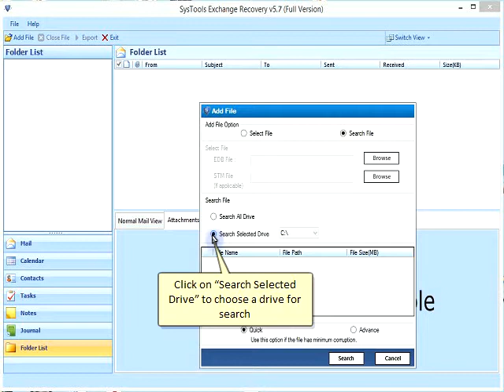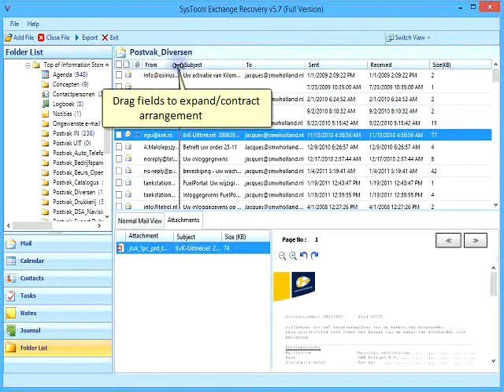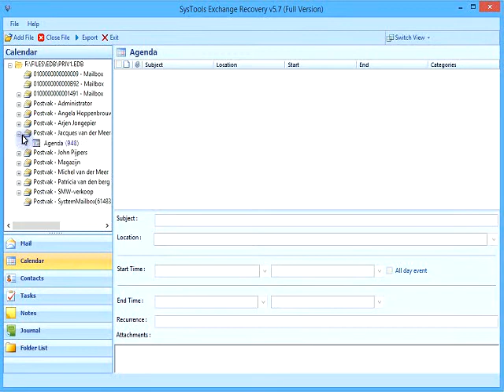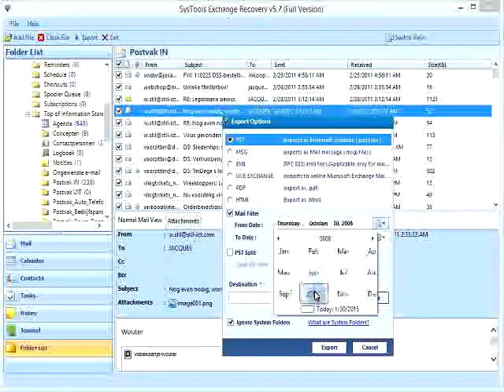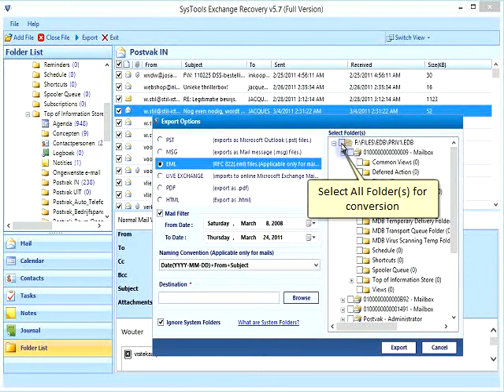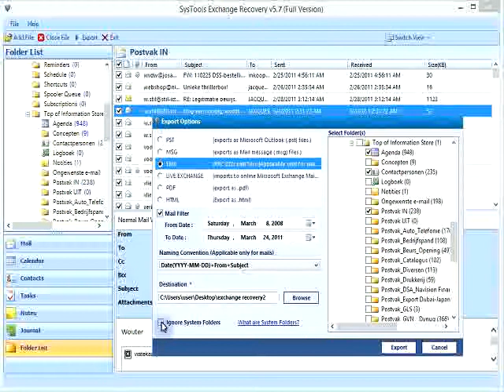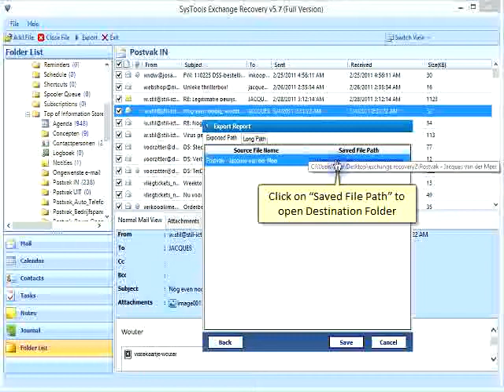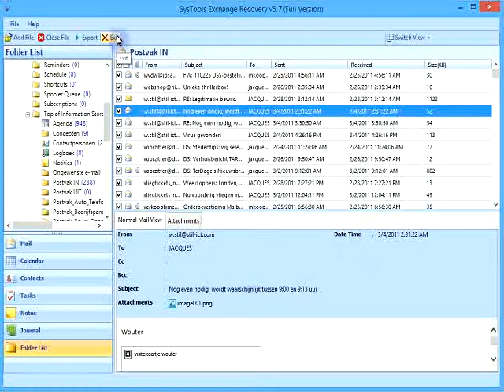How to recover Corrupted / Deleted EDB Files in Outlook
SysTools Exchange Recovery allows to recover corrupt and deleted edb files in outlook and also maintain folder hierarchy during the recovery. To know more try the free demo